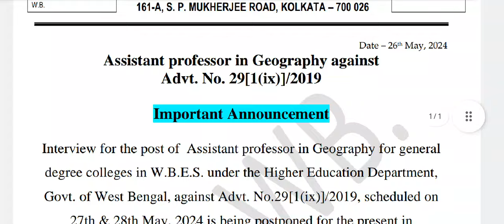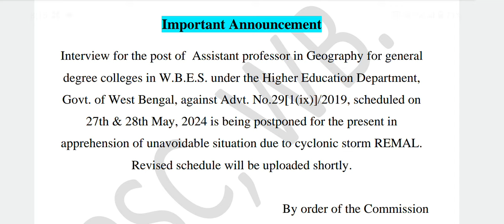wbpsc updates news/ wbpsc new update/wbpsc notice/West Bengal Public Service Commission latest news